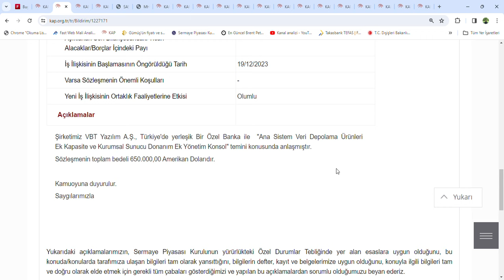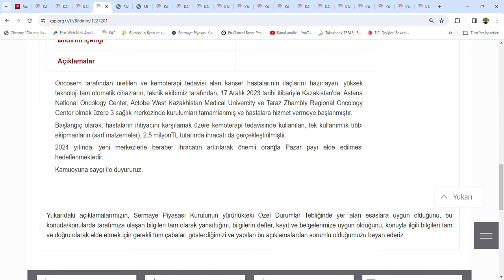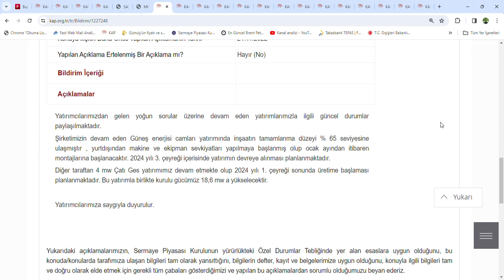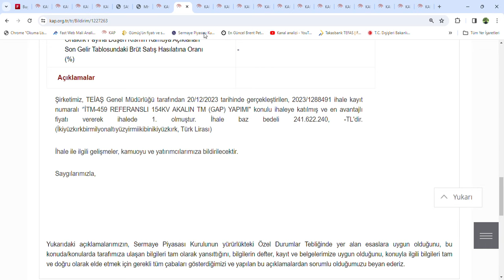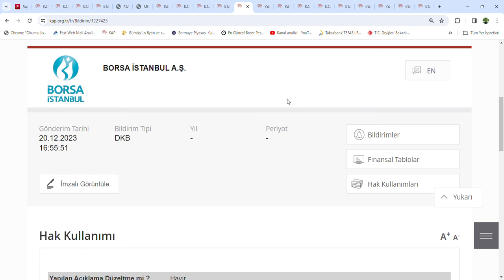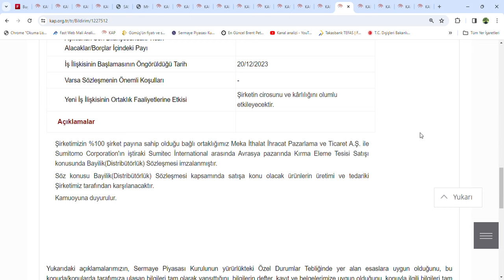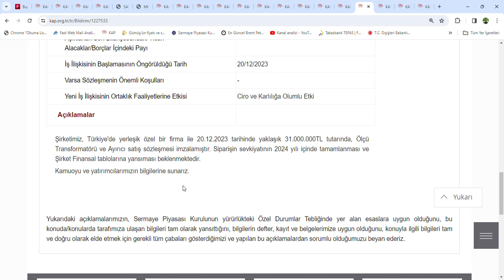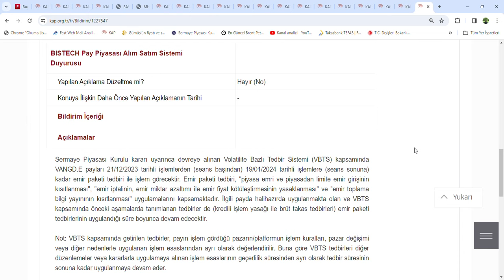KAP ve Piyasa Haberleri